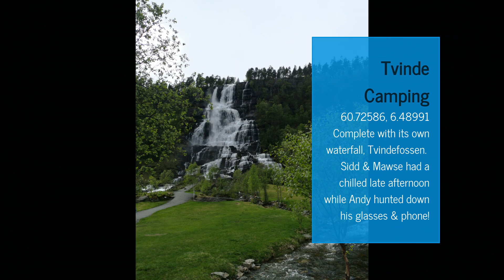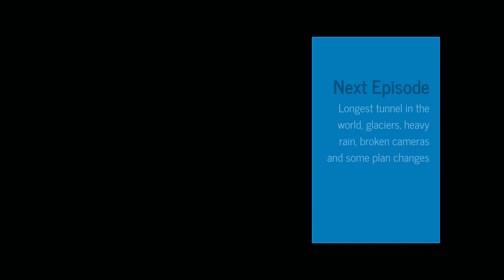Eps 4 extra - Quest for Nordkapp 2022 - This Eps Låtefossen to Tvinde - Norway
Quest for Nordkapp sees three intrepid motorcyclists head out on a trip for milk, bread n a newspaper and end up going to Nordkapp Norway from the UK